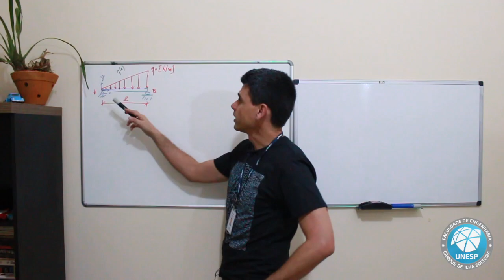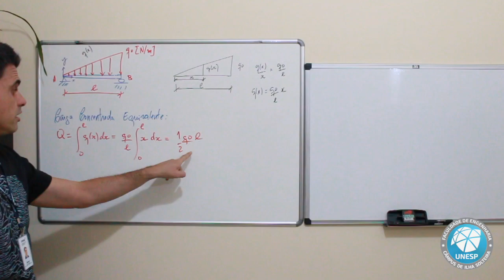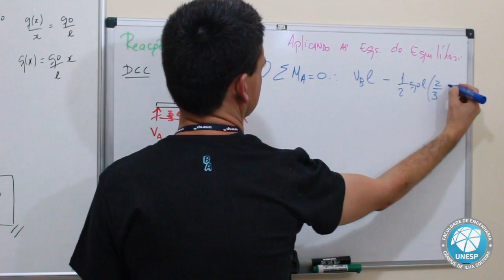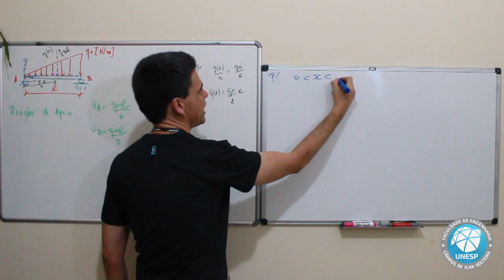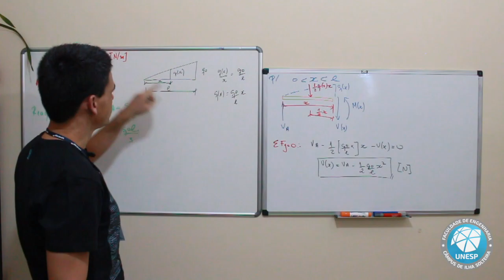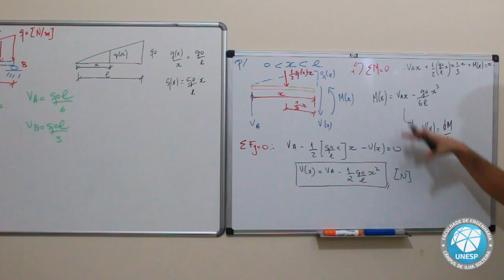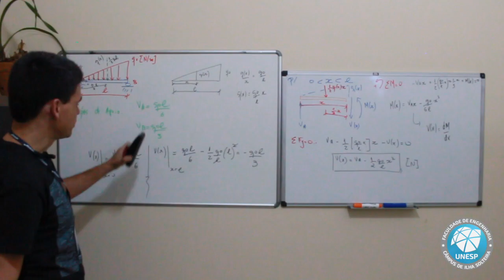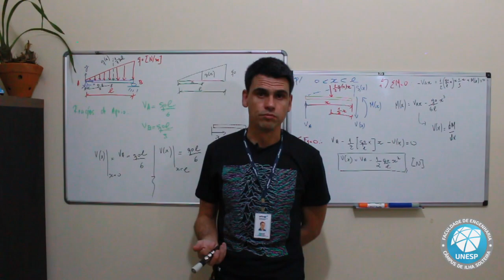Cortante e Momento Fletor em Vigas com Carregamento Distribuído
Disciplina: Estática
Assunto: Cortante e Momento Fletor em Vigas com Carregamento Distribuído